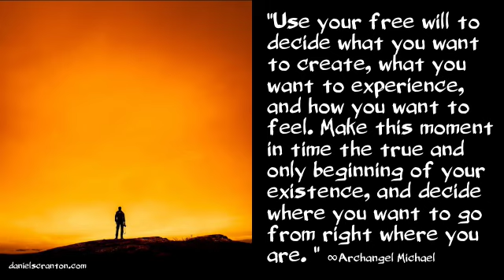You Belong Here and Now - Archangel Michael, Channeled by Daniel Scranton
“Welcome. We are here to serve and assist you.

There is no accident that you need to make up for or correct in the living of your lives. There is no wrong that you need to right. Some of you believe that you are not supposed to be here on planet Earth. Others believe that they are only here to make up for some karma that they created in a past life. And others of you simply cannot figure out what to do with yourselves now that you are here.

No matter what your reasoning is for questioning your existence at this time on planet Earth, there is no reason for you to believe that your being here is an accident or a mistake. You are here now because you chose to project yourself here, now. No one else made that decision for you. If you create in your mind a separation between who you are and your Oversoul, then you could from that perspective say that you as the human being did not choose to be born on planet Earth in a physical body.

But we invite you to see the futility in trying to make your point about not choosing to be here. Instead, we suggest that you embrace something about your existence and about this particular lifetime. Find the meaning in it for you. Show yourselves that this is the right place and the right time for you to be. Do so by exerting your free will to make the changes in your life that you want to make.

And also, use your free will to decide what you want to create, what you want to experience, and how you want to feel. Make this moment in time the true and only beginning of your existence, and decide where you want to go from right where you are. We know that it often seems more exciting to be somewhere else or to be someone else, but you are special, unique, and the only you that exists in all of creation. And that you belongs here on planet Earth in this now moment.

You are contributing to something that is much larger than this one experience of yourself. We ask you to embrace the fact that you are here and to make the most of the opportunity, to express yourselves as Source Energy Beings in human bodies on planet Earth. That is our invitation to you now.

We are Michael. We are infinite. We are Love.”